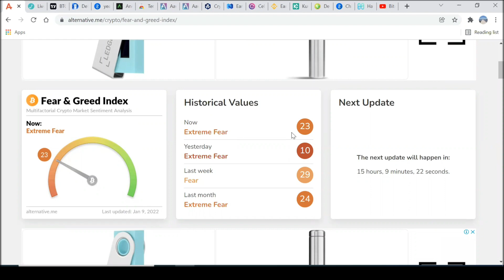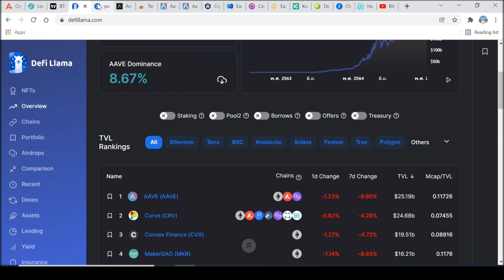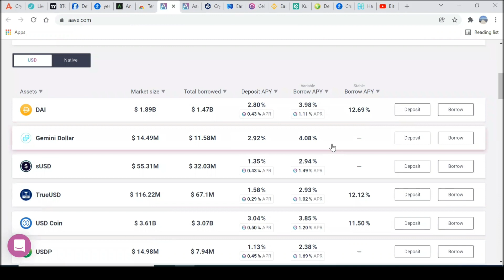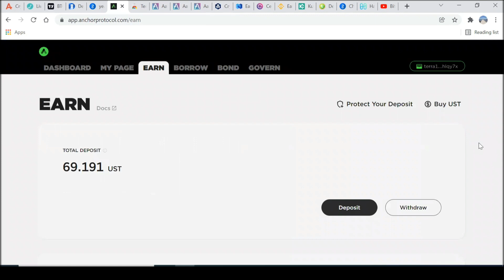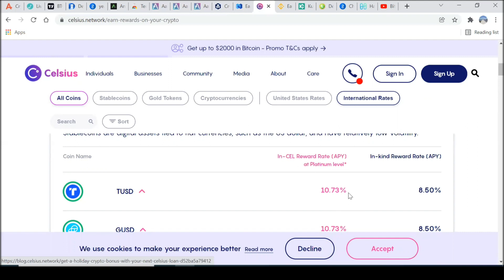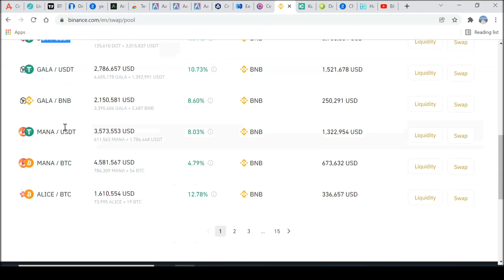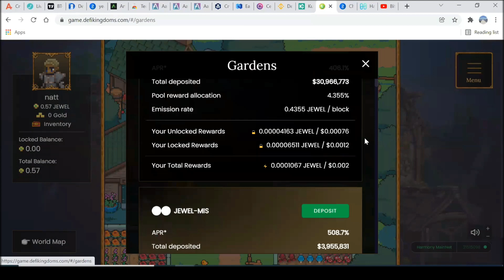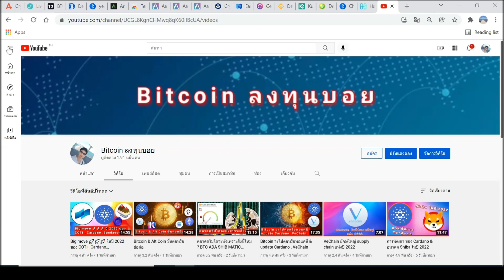คริปโตนิ่ง จะเข้าก็กลัว อยากได้กำไรแต่ไม่อยากเสี่ยง ทำไงดี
USDT(ERC20):  0x463d1837691c9acf0fd07d7c68fc7c776bf1cc9a

USDT(TRC20): TAqrUDR2xG9GGkDvPvaeh8wzXaJgsZEcY5

BTC:  3PiPUcSPtvRK989CF5eoe5GursV7YNy3vD

ETH:  0x463d1837691c9acf0fd07d7c68fc7c776bf1cc9a

ADA:  DdzFFzCqrht3gvbWZftU7C5oXXZeMv2BmT3wc6oNGetLy1JbF4dGHFwXBbX2eUFo9BVX85HL9WHB5PdEPjBgKhCwK7X6Drvyo9RWj3Wa

SOL:  FHgEo12SBHDoepW3fZSv2B2zoXR9ZeQtA3xjYo2YajRE

DOT:  15AFpctFTKsAVV4L7YSWHir9my27on54EvyMZA1cEixMnqyy

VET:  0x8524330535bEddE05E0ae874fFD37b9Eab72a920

Cr: ข้อมูลจาก